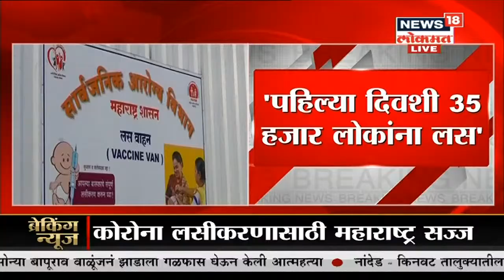18 वर्षाखालील मुलांना आणि गरोदर महिलांना लस देणार नाही, लसीकरणाबत Rajesh Tope यांचं स्पष्टीकरण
सीरमनं तयार केलेल्या कोरोनाच्या लशीचा कोव्हिशील्ड लसीचा पहिला साठी बुधवारी पहाटे 5.30 वाजता मुंबईत दाखल झाला. बृहन्मुंबई महानगरपालिकेच्या विशेष वाहनाने ही लस पुण्याहून मुंबईत आणण्यात आली. बृहन्मुंबई महानगरपालिकेच्या परळ स्थित एफ दक्षिण विभाग कार्यालयात हा साठा पोहोचला आहे. इथून तो मुंबईतील वेगवेगळ्या केंद्रांवर लसीकरणासाठी पाठवण्यात येणार आहे.18 वर्षाखालील मुलांना आणि गरोदर महिलांना लस देणार नाही, लसीकरणाबत Rajesh Tope यांचं स्पष्टीकरण